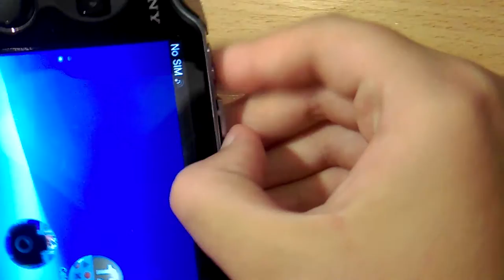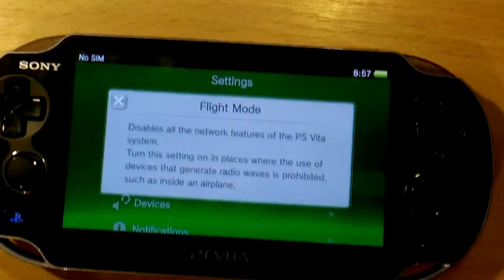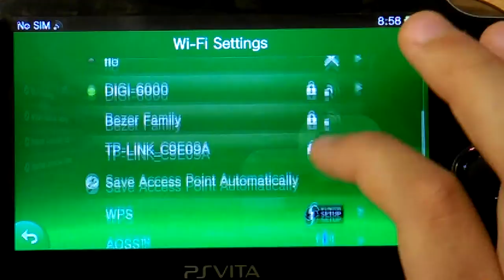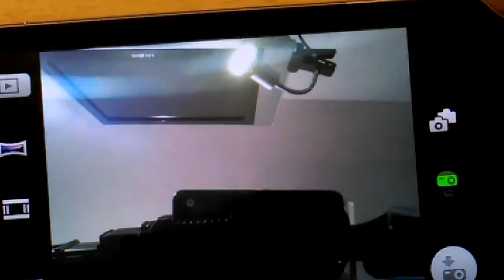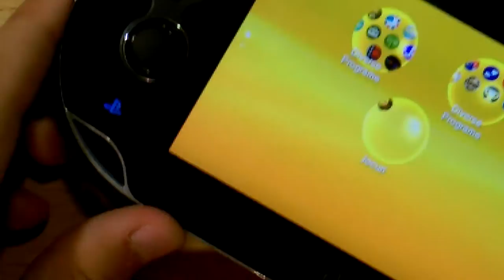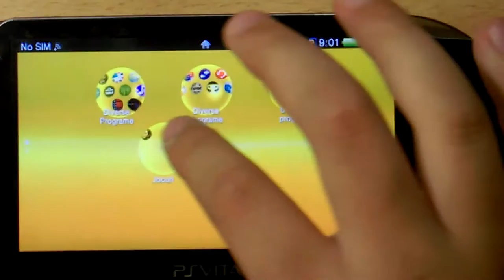Review PS-Vita - Ep 1